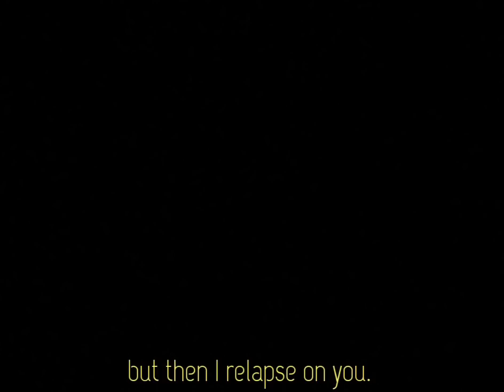Relapse - Lia Marie Johnson (Full Song) (Webcam style video)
Lia Marie Johnson Relapse Full Song Lyric Video,

*FOR ENTERTAINMENT USES ONLY, NO COPY RIGHT INTENDED*